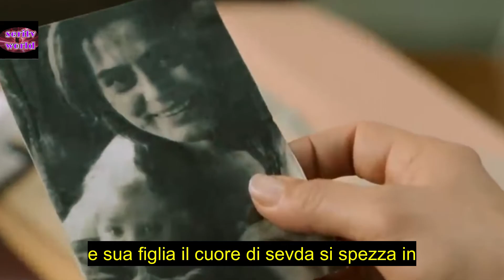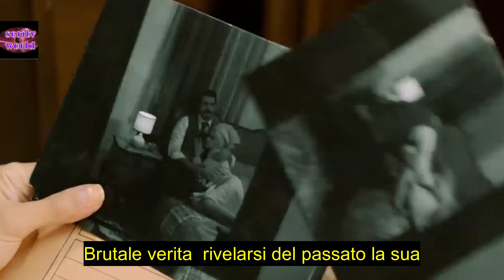Rivelazioni Scioccanti a Terra Amara: La Verità Segreta Emergere!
🌟 Benvenuti nel cuore pulsante dell'ultimo episodio di "Terra Amara"! 🌟

Se amate le soap cariche di emozioni, non potete perdervi questo video che getta luce su un intreccio tanto intricato quanto sconvolgente. Scoprirete i segreti sepolti nel passato di Sevda, Umit e la sorprendente connessione che minaccia di sconvolgere l'intera trama.

🔥 Cosa Aspettarvi:
Assistiamo alle rivelazioni più intense, alle emozioni incontenibili e alle decisioni che cambieranno tutto. La chiave del mistero è stata girata, e le vite dei nostri personaggi preferiti sono sull'orlo di una svolta epica.

🤯 Momenti Epici:
Dalle tensioni familiari ai colpi di scena romantici, ogni dettaglio contribuirà a creare una trama avvincente che vi terrà con il fiato sospeso fino all'ultima parola.

💬 Partecipate alla Discussione:
Cosa ne pensate di queste rivelazioni? Quali sono le vostre teorie sul futuro degli amati personaggi? Lasciateci le vostre opinioni nei commenti!

Per restare sempre aggiornati sulle ultime anticipazioni e discutere insieme delle v

🌟 Benvenuti su  @serietvworldspoiler  il canale che celebra con passione le serie TV.
Qui potrete esplorare l'intensa drammaticità di "Terra Amara", immergervi nel puro glamour di "Beautiful" e vivere l'emozionante avventura di la promessa od entrare nelle luci ed ombre di My home My destiny  con la fatastica Demet ozdmir sempre in prima fila  ma anche moltre altre serie tv  e soap

Ma la vera protagonista di questo canale è "La Promessa". Con la sua trama intricata, intrighi mozzafiato e segreti inaspettati, questa serie vi catturerà fin dal primo episodio. Seguirete le vite intrecciate di personaggi complessi mentre il mistero si svela episodio dopo episodio, tenendovi con il fiato sospeso fino all'ultima puntata.

Serie TV World è il vostro canale dedicato al fascino delle serie TV.